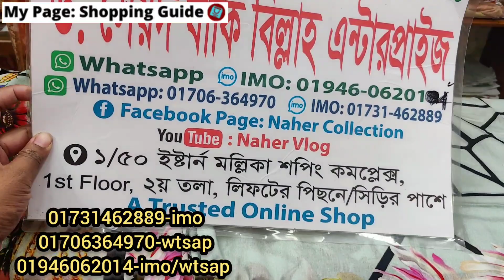দাওয়াত স্পেশাল সেলে পাকিস্তানি ভার্সন লাক্সারি থ্রিপিস || Luxury Pakistani 3pc collection 2022